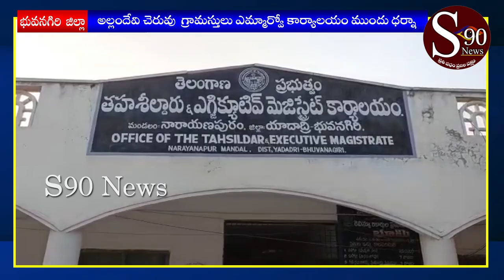|| YADADHRI ZILLA || Allamdevi cheruvu Gramasthulu MRO Karyalayam mundhu Dharana || S90NEWS ||